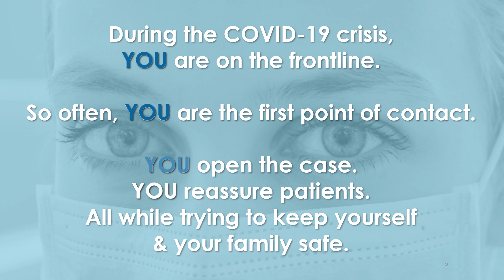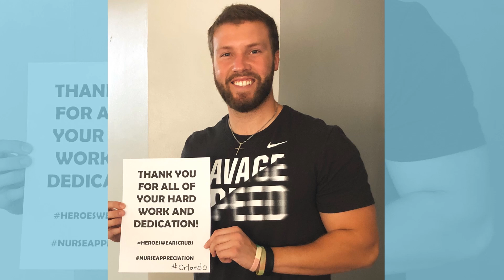Happy Nursing Week!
We honor our Home Health nurses this week, and every week, for being dedicated to patients.